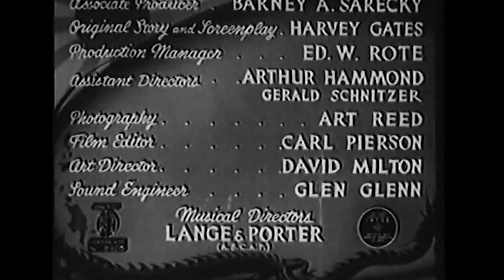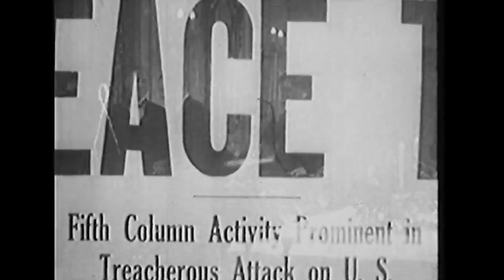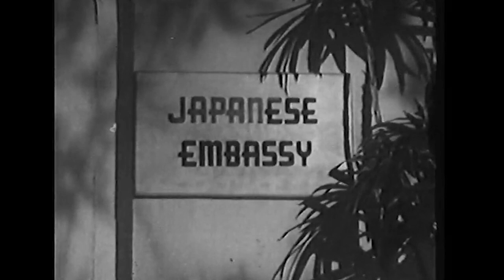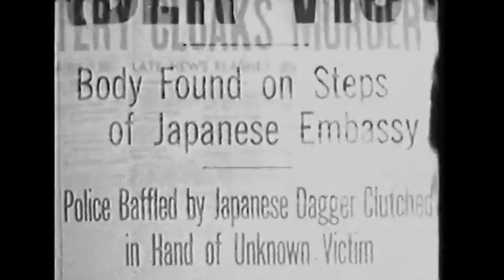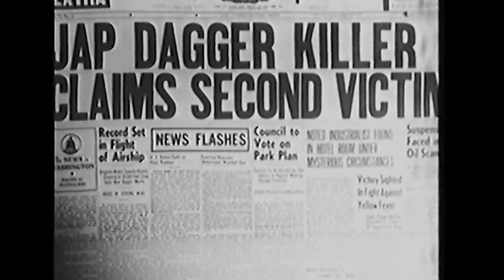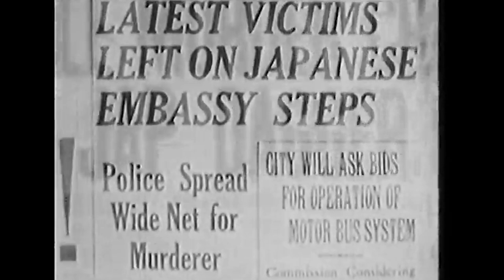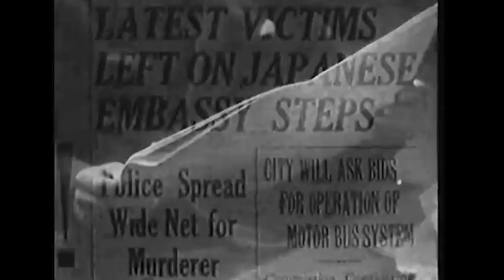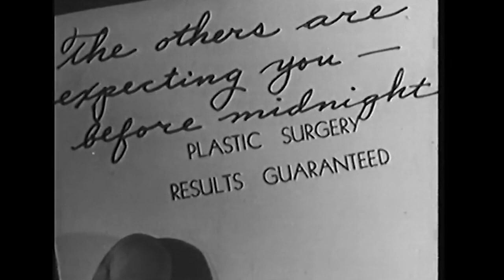BLACK DRAGONS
Written by Robert Kehoe
Harvey Gates
Produced by Jack Dietz
Sam Katzman
associate
Barney A. Sarecky
Starring Bela Lugosi
Joan Barclay
George Pembroke
Lew Porter
Heinz Roemheld
Production
company
Banner Pictures Corporation
Distributed by Monogram Pictures Corporation
Release date
Language English
Black Dragons is a 1942 American film directed by William Nigh and starring Bela Lugosi, Joan Barclay, and George Pembroke. The cast includes Clayton Moore, who plays a handsome detective. The Black Dragon Society also appears in Let's Get Tough! a 1942 East Side Kids film made by the same team of writer Harvey Gates and producer Sam Katzman.

Plot
It is prior to the American entry into World War II, and Japan's fiendish Black Dragon Society is hatching an evil plot with the Nazis. They instruct a brilliant scientist, Dr. Melcher, to travel to Japan on a secret mission. There he operates on six Japanese conspirators, transforming them to resemble six American leaders. The actual leaders are murdered and replaced with their likenesses. Dr. Melcher is condemned to a lifetime of imprisonment so the secret may die with him.

Cast
Bela Lugosi as Dr. Melcher aka Monsieur Colomb / Cell Prisoner
Joan Barclay as Alice Saunders
George Pembroke as Dr. Bill Saunders
Clayton Moore as Dick Martin
Robert Frazer as Amos Hanlin
Edward Peil, Sr. as Philip Wallace (credited as Edward Piel Sr.)
Robert Fiske as Ryder
Irving Mitchell as John Van Dyke
Kenneth Harlan as FBI Chief Colton
Max Hoffman Jr. as Kearney
Frank Melton as FBI Agent
Joseph Eggenton as Stevens
I. Stanford Jolley as The Dragon (credited as Stanford Jolley)
Jack Cheatham as Policeman (uncredited)
Jack Chefe as Hotel Clerk (uncredited)
Bernard Gorcey as The Cabbie (uncredited)
Jack Holmes as Industrialist (uncredited)
Ethelreda Leopold as Girl at Party (uncredited)
Carl M. Leviness as Industrialist (uncredited)
Production
The film was rushed into production following the attack on Pearl Harbor. It was to begin filming on 17 January 1942 but this was pushed back until 21 January. The original working title was The Yellow Menace.

Release
The film was released in Los Angeles on the double bill with the Australian film Pituri (also known as Uncivilised).[2]

The Los Angeles Times said that "those who love their mystery and their Lugosi will find this film unusually sinister."[3]

The film was colorized in the 1990s.[1]